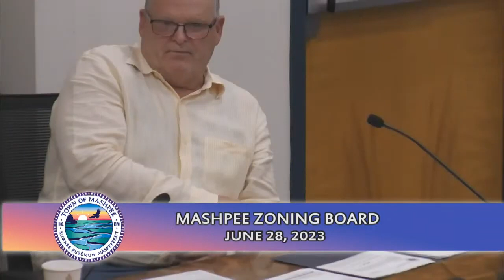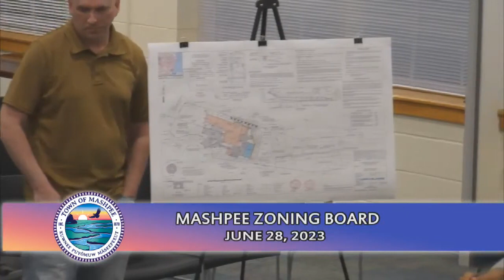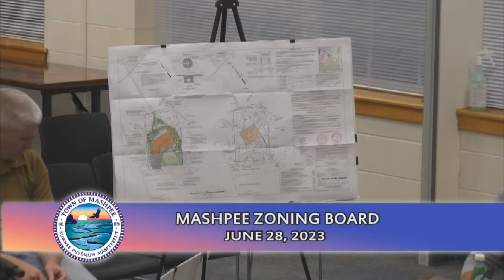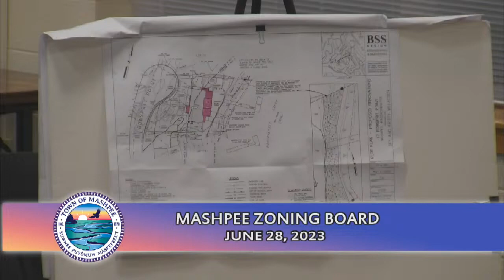Zoning Board 6-28-23